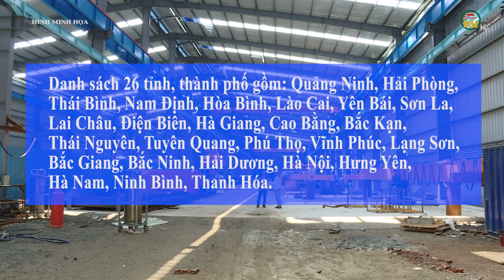Người dân, doanh nghiệp ở Hưng Yên và 25 tỉnh, thành thiệt hại vì bão số 3 được miễn giảm thuế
Theo đó, doanh nghiệp chịu ảnh hưởng thiên tai sẽ được gia hạn từ 1 - 2 năm tiền nộp thuế (tùy từng trường hợp ảnh hưởng của bão). Doanh nghiệp được khấu trừ thuế GTGT đầu vào của hàng hóa dùng cho sản xuất, kinh doanh.

Xin mời xem thêm:
Tiktok: Truyền hình Hưng Yên
Facebook: Đài Phát thanh và Truyền hình Hưng Yên
Zalo: Đài PTTH Hưng Yên